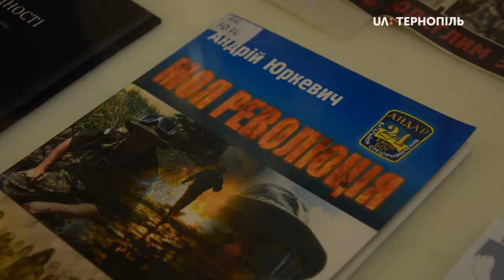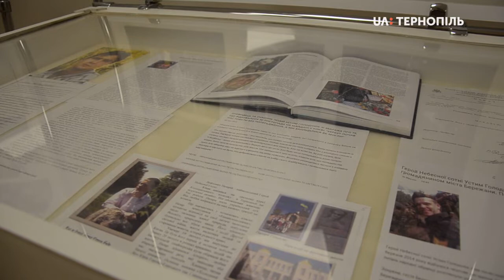У Державному архіві області відкрили виставку до Дня Гідності